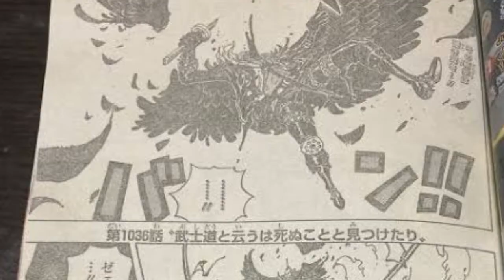laban ni kaido at luffy! | one piece tagalog review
tara at pag usapan natin ang chapter 1035 at chapter 1036 | SakataReviewPh

ang videong ito ay patungkol sa kaganapan sa chapter 1035 at chapter 1036 ng one
 piece at kong nagustohan mo ang video ay mag iwan kana ng like para maishout out kita sa next natin na upload na video
i comment nyo guys kong anong pinaka gusto nyong anime at gagawan natin ng video yan at kong may mali akong nasabi dito ay wag kang mahiyang i correct ako jaan sa baba dahil kakasimula ko palang

ito pala ang sinabi ko kanina sa video natin ito ang link natin